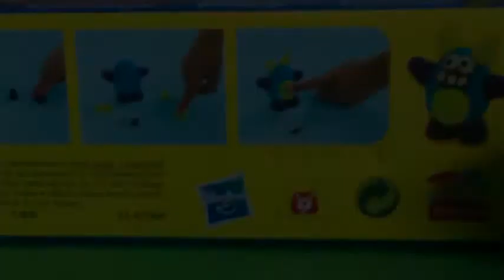Play-Doh Fun monster dough creator Unboxing. Monster university. Create dough toys¡¡¡